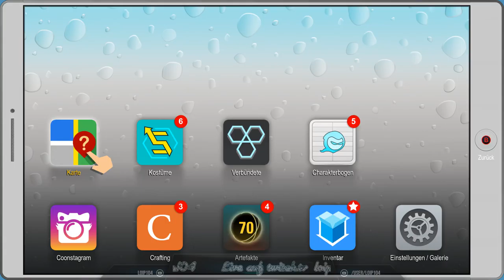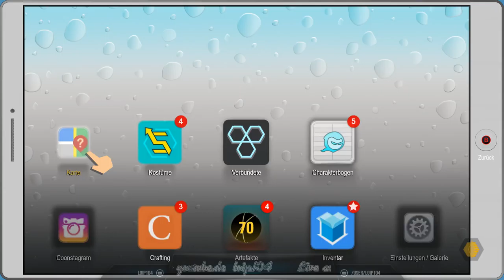[DE] South Park 2 - DrZ [10]Sonstiges , Werden sie uns Akzeptieren ?